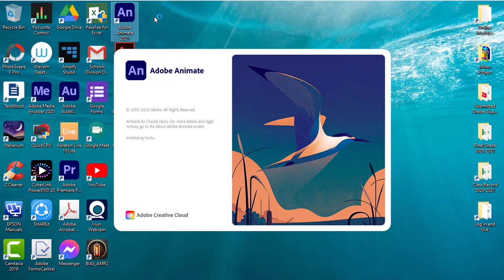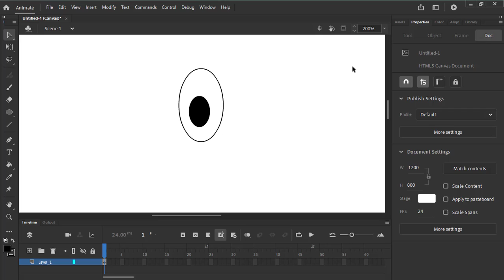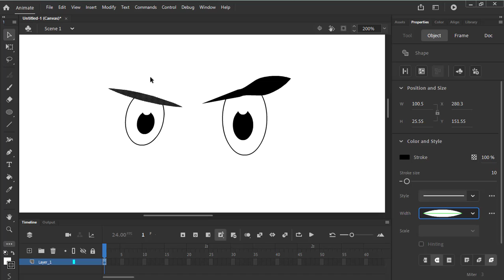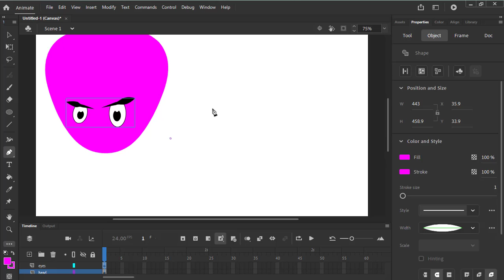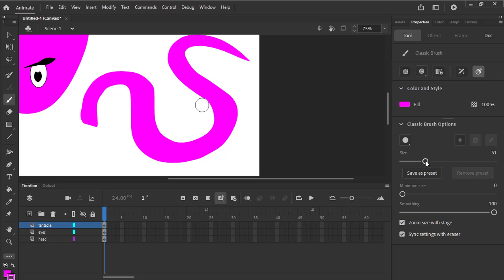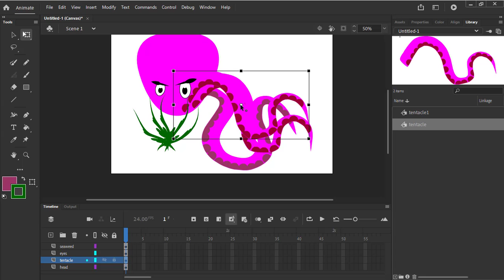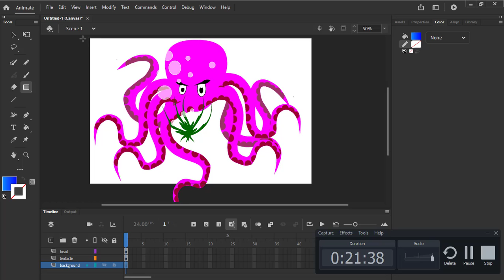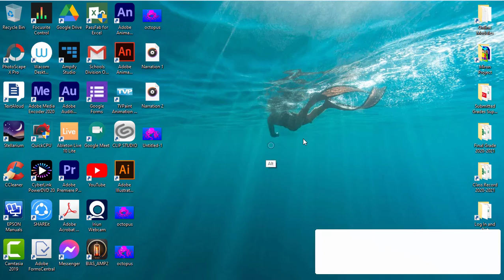Creating Graphics and Text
Lesson Overview
In this lesson, you'll learn how to do the following:
1. Draw rectangles, ovals and other shapes.
2. Modify the shape, color and size of drawn objects.
3. Understanding fill and stroke settings.
4. Apply gradients and transparencies.
5. Use brush tool and Art pattern brushes from expressive drawing.
6. Create and edit text and use default fonts.
7. Distribute objects on the stage.
8. Create and edit symbols.
9. Understand symbol and instances.
10. Apply symbols and instances.